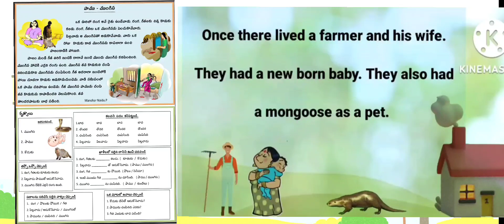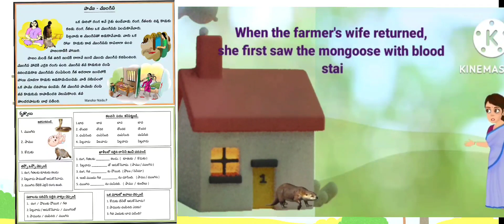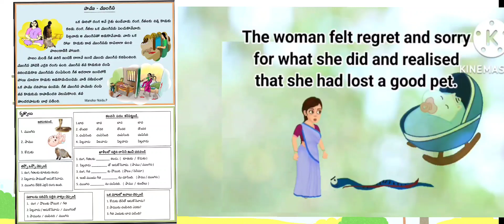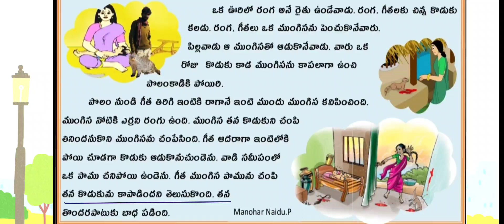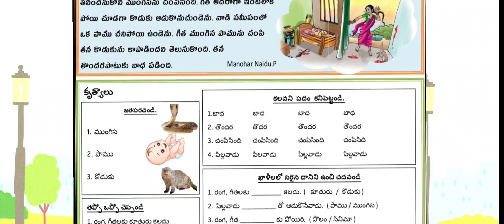We_, Love_ Reading || Pamu-Mungisa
*మేము చదవడాన్ని ఇష్టపడతాము* ❤️

 *రెండు వారల  కథలు*

 *పదిహేడవరోజు కథ* 👆🏽

*ఎవరి పని వారే చేయాలి*

*పదహారవ రోజు కథ*

*Join in my group*

*Day -15*
*We ❤️ Reading*

 *పదిహేనవ రోజు కథ*

*బాతు -వానపాము*

*బాతు -వానపాము*

Day-14👇

*పదనాల్గవ రోజు* *కథ*

 *పదమూడవ రోజు కథ*

 *కాకి -పాము*

 *The crow and the serpent*

English 👆🏽

 *పన్నెండవ రోజు కథ*

 *తొమ్మిదవ  రోజు కథ*

 *ఎనిమిదవరోజు  కథ*
*పావురం - వేటగాడు*

 *ఏడవ రోజు కథ*

# *చెడపకురా -చెడెదెవు*

 *ఆరవ రోజు కథ*

# *పీనాసి నక్క*

 *స్టోరీ కార్డు లింక్ డెస్క్రిప్షన్ లో ఉంది డౌన్లోడ్ చేసుకోండి*

 *చదవండి / రాయండి / బొమ్మలు గీయండి*

Day-4
*తాబేలు -కుందేలు*

 *చదవండి / రాయండి / గీయండి*

Day-3
*సింహం - చిట్టెలుక*

Day-2
 *Day -1*

 *కాకి -కడవ*
*చూడండి /చదవండి  / డౌన్లోడ్ చేసుకోండి*